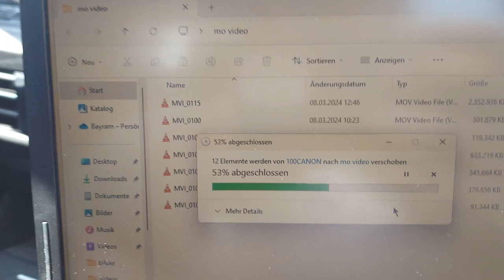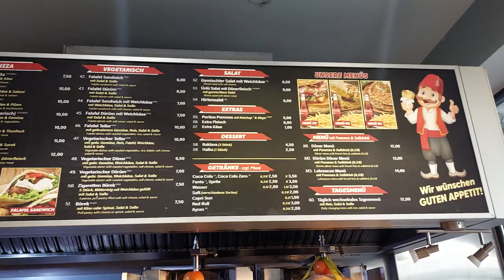Wir besuchen Mohamadou Idrissou an seinem Geburtstag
Die Reise ist gerade wirklich eine riesige Achterbahnfahrt und gerade geht es
steil runter. Jedoch gehört das irgendwie mit dazu und man sollte immer im Jetzt
zufrieden sein und nicht erst, wenn man irgendwie ankommt, wo man meint
ankommen zu müssen.
Also beim nächsten VLOG kommt Ihr wieder mit ins Gym an 2 Tagen und ab da geht es weiter.